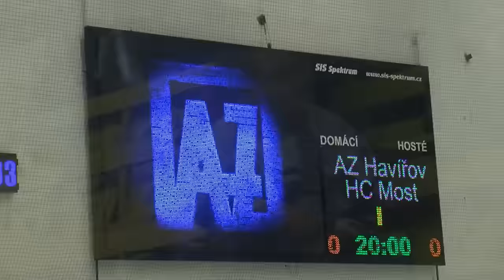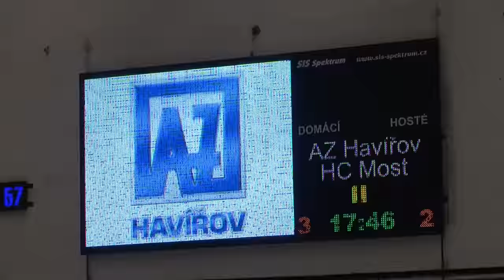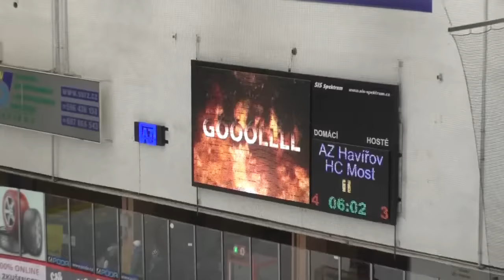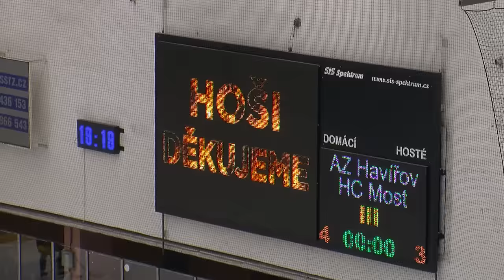AZ Havířov - HC Most 4:3 (3:1, 1:2, 0:0) - 10. října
Ve 12. kole hokejové WSM Ligy sehráli na ledě havířovské K+K PNEU Arény před 2 006 diváky hokejisté domácího AZ Havířov utkání s hokejisty HC Most a po vyrovnaném průběhu zvítězili těsně 4:3.